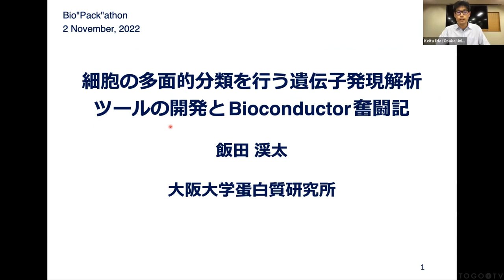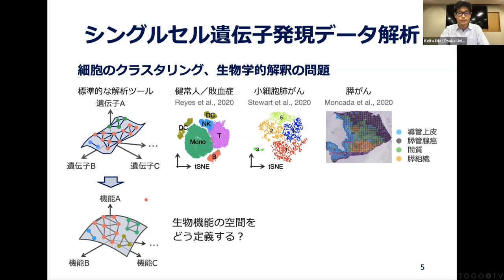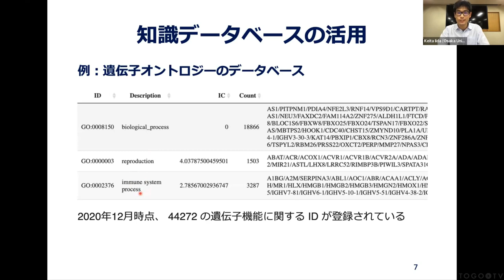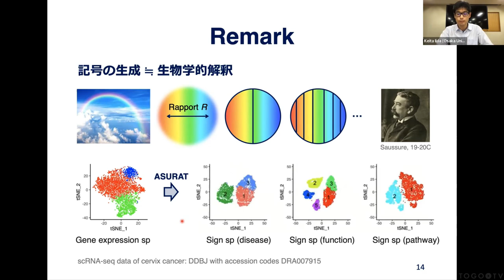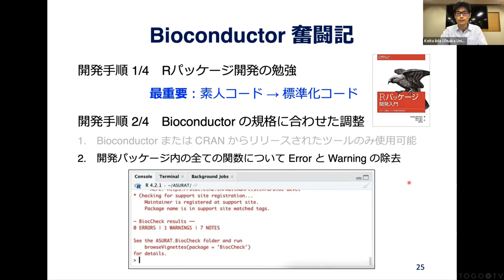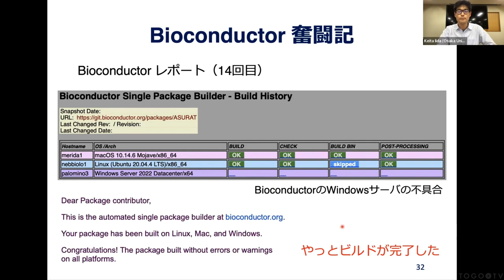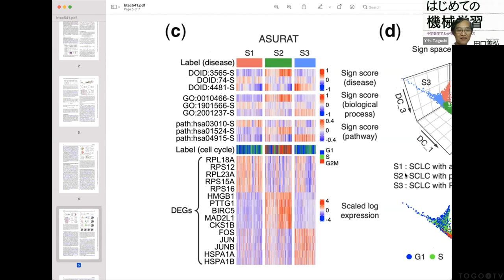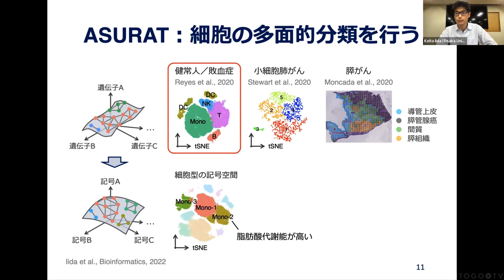細胞の多面的分類を行う遺伝子発現解析ツールの開発とBioconductor奮闘記 @ Bio”Pack”athon2022#11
2022年5月11日に開催されたBio"Pack"athon 2022 11から、飯田 渓太 氏による「細胞の多面的分類を行う遺伝子発現解析ツールの開発とBioconductor奮闘記」をお送りします。本講演では、飯田氏が開発したシングルセル遺伝子発現解析を行うRパッケージであるASURAT (functional annotation-driven unsupervised clustering of single-cell transcriptomes)(原著論文)の概要と、パッケージをBioconductorに登録するまでの手順を紹介します。

0:00 細胞の多面的分類を行う遺伝子発現解析ツールの開発とBioconductor奮闘記
00:25 1. アジェンダ
00:23 2. 1ASURATの紹介（前半）
01:25 3. シングルセル遺伝子発現データ解析
08:07 4. 知識データベースの活用
11:45 5. ASURAT: 細胞の多面的分類を行う
17:00 6. Rapport
18:50 7. Bioconductor奮闘記（後半）
30:42 8. まとめ
31:49 9. 質問タイム